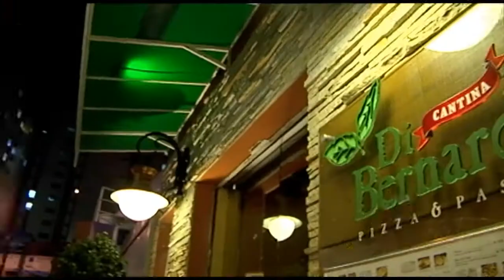Rico Grunfeld PGM 273 Bl 1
Rico Grunfeld: empresário de laser noturno avalia o mercado local, o público que frequênta a sua casa, a Confraria Club, e as adaptações para se modernizar.